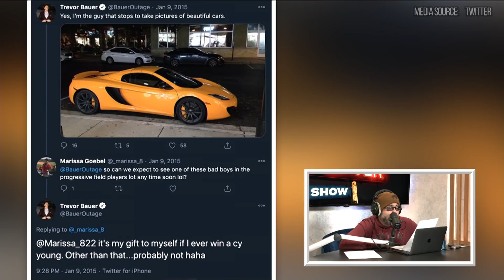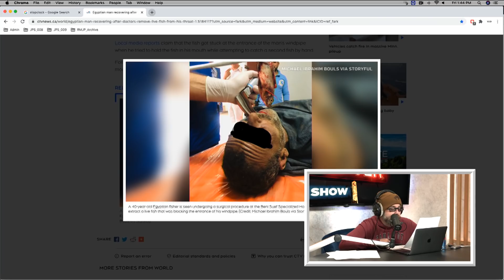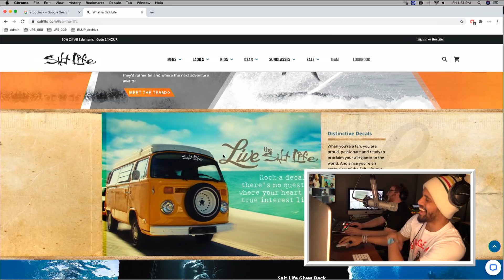The Salt Life (EP 09) | The Josh Potter Show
**ATTN: This episode was recorded previous to DeAndre Hopkins breaking Josh’s heart with his hail mary catch. Please disregard any praise for DeAndre Hopkins as he and his villainy will be addressed on Episode 11 out 12/01/20

Welcome back to The Josh Potter Show! Josh Potter starts off this episode by discussing annoying music and a sad Mercedes commercial. He doesn't make it far before ruining the nice boy clock (again). For sports, he covers Cincinnati Red Trevor Bauer's potential McLaren purchase, Isaiah Thomas' recent remarks about Michael Jordan, and a fan-made video of Donald Trump issuing a Thom Brennaman-esque apology. For the news, the cockroach reports on an Egyptian man who is recovering after doctors removed a goldfish from his throat, the Salt Life co-founder who was arrested for murder,  a parent who became enraged after their baby was called ugly, furry VR which features Four Seasons Total Landscaping, and Jeffrey Epstein's Palm Beach mansion which is going to be demolished.